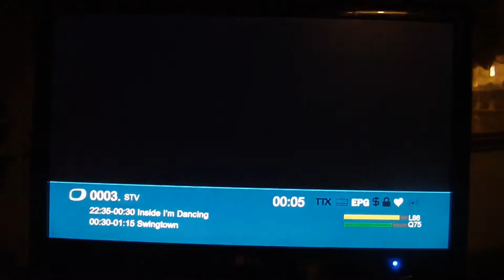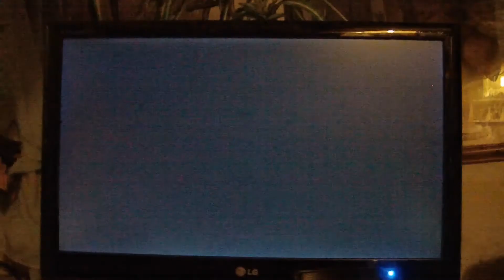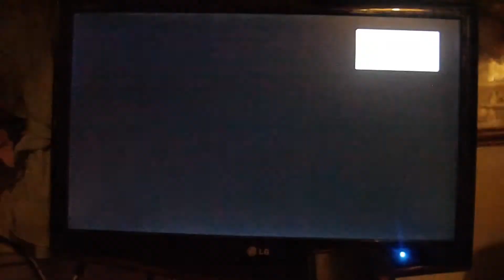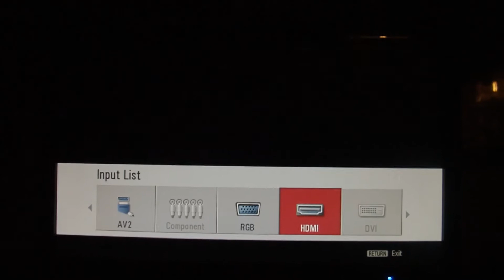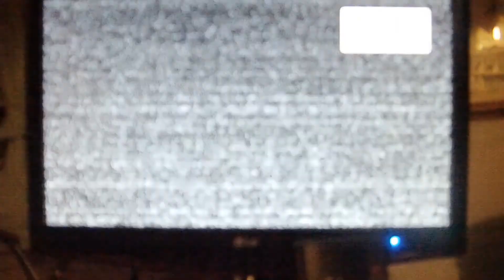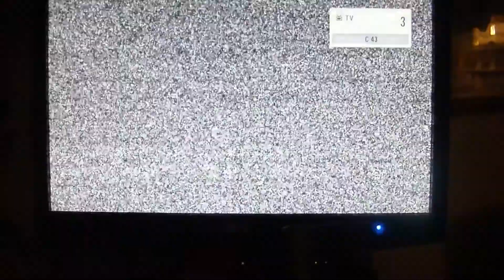Digital Switch Over Central Scotland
Digital Switch Over  Central Scotland - Wednesday 22nd June 2011.

12.40 am and Channel 5 was the last to go.
Goodbye licensed Analogue tv signals and welcome strong Digital HD signal.

The reason I say goodbye licensed analogue is.. The pirates will continue to use it until such times DVB broadcast equipment comes down in price.
Maybe in 20 years or so... 900MHz, 1.2 GHz, 1.7GHz, 2.4GHz and 5GHz they are all analogue too :-) I don't know of any DVB-T or Digital video senders for consumer use. Until then only the smart guys who can build their own DVB-T2 equipment will rule :-) Look how many years (DAB) digital radio has been around (15 years) and still no pirates. Why not?, because they haven't a clue how to make one. Only a few can manage it on their own. Unless of course you have £40,000+ spare for professional broadcast equipment.